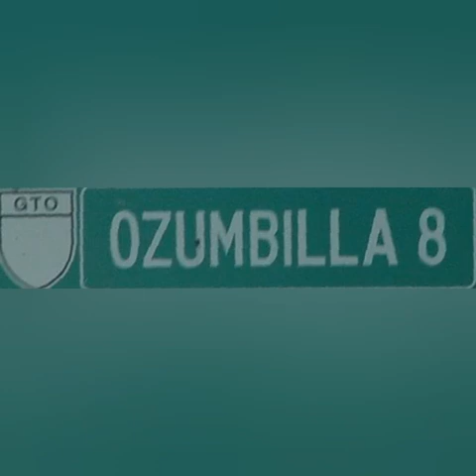Pedro tenorio/corrido de baltazar regalado